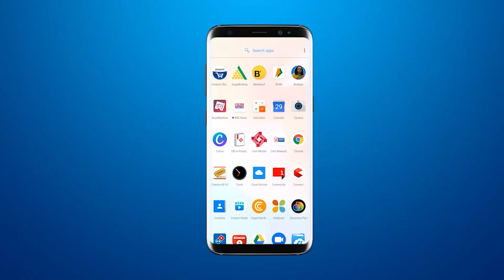राजुला में भंगार के कारखाने में लगी भीषण आग